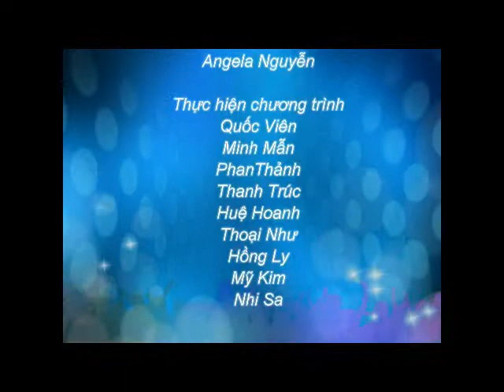Du học Singapore - Thông tin về ngành tài chính ngân hàng tại MDIS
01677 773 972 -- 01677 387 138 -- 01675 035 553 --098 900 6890